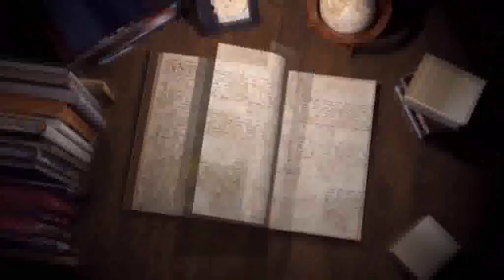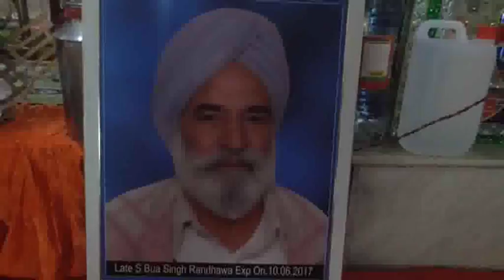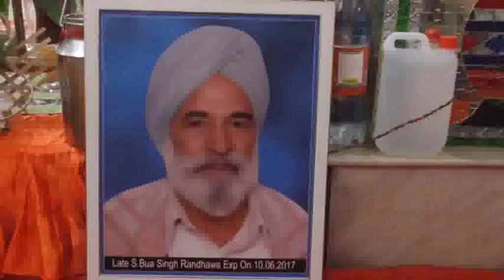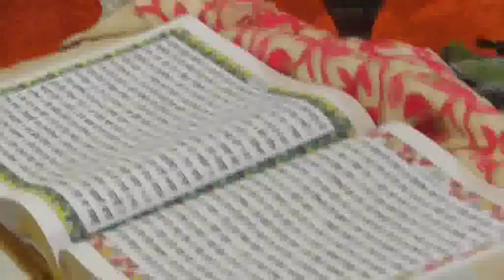060A 19-06-2017 Bhog Sw. S. Bua Singh ji Da DVD